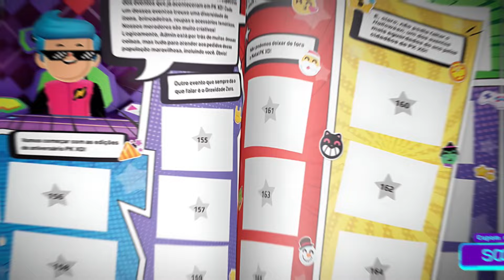🎵 MÚSICA - Prontos para colecionar? (Bob Esponja | SpongedBob) PK XD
SPOILER + Música! Veja páginas internas do álbum de figurinhas oficial do PK XD 😱🤩

E nessa pré-venda cante essa miniparódia do Bob Esponja conosco - “Álbum do PK XD”.
Quem sabe cantando alguém te presenteie com esse lindo álbum 🤩

Lembrando que a pré-venda já começou!
Aproveite o frete grátis, mais brinde surpresa e ainda ganhe um super desconto usando o cupom SOPHIE no site da editora

Não fique de fora dessa e comece a sua coleção, aproveite a pré-venda que está valendo muito a pena e você será um dos primeiros a receber esse álbum 🤗

📌Álbum do PK XD + 50 figurinhas
➕ Brinde especial
➕ Frete Grátis

Créditos:
Casa do Bob Esponja é do builder da Foxette #000